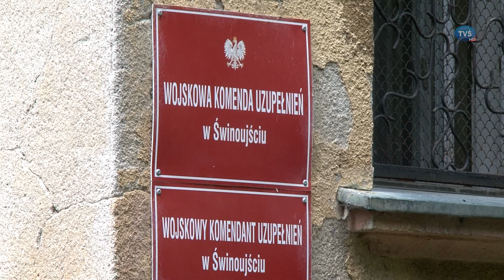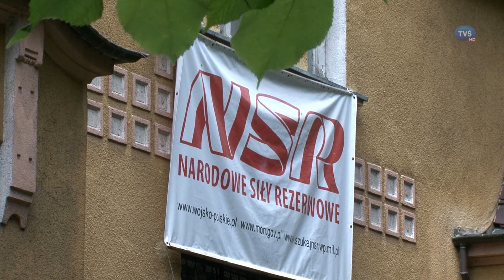To nie będzie turnus wczasowy!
Wakacje za pasem, lato kalendarzowe w pełni, zapewne wybrane zostały też trasy wakacyjnych wędrówek i skonkretyzowane urlopowe plany. Tymczasem najbliższy turnus i to zupełnie za darmo, z pełną opieką medyczną i całodziennym wyżywieniem, zobowiązała się zorganizować chętnym mieszkańcom… Wojskowa Komenda Uzupełnień. To nie żart, wojsko zapłaci jeszcze zakwalifikowanym na ten turnus! Szczegóły udziału turnusie przekazuje za naszym pośrednictwem major Dariusz Włodarski, rzecznik prasowy komendanta WKU.
Osoby zainteresowane tym rodzajem szkolenia wojskowego proszone są o zgłaszanie się już teraz do Wojskowej Komendy Uzupełnień w Świnoujściu, ul. Piłsudskiego 24 pok. 5 (tel. 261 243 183 wew. 207). Dodatkowe informacje oraz wzór wniosku o powołanie do służby przygotowawczej można uzyskać na stronie WKU
w zakładce „służba przygotowawcza”.